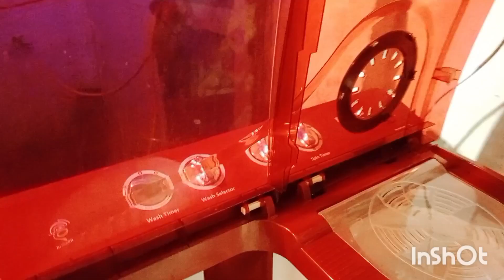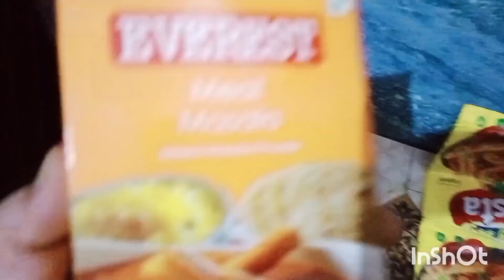riza# ka routine Aaj keema banaya hai5 November 2023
viralvideos sufiyakirizavlog riza# ka routine Aaj keema banaya hai5 November 2023